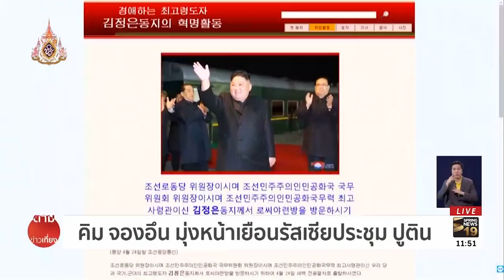"คิม จองอึน" มุ่งหน้าเยือนรัสเซียประชุม "ปูติน" | ตามข่าวเที่ยง | 24 เม.ย. 62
ผู้นำเกาหลีเหนือกำลังเดินทางมุ่งหน้าไปยังประเทศรัสเซีย เพื่อเข้าร่วมการประชุมสุดยอดกับประธานาธิบดีปูติน